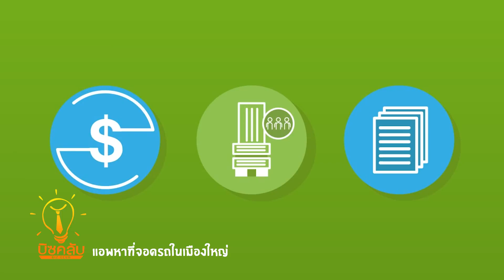บิซคลับ ตอน 135 : แอพหาที่จอดรถในเมืองใหญ่